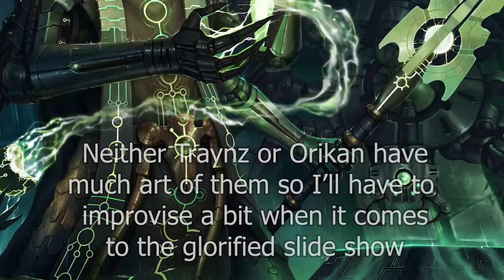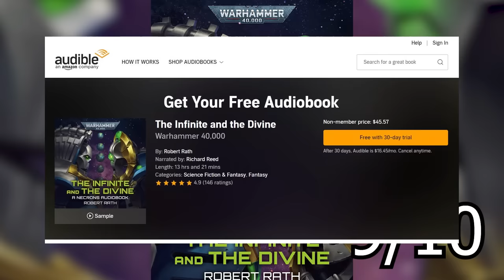"The Infinite & The Divine" Is the best Book I've ever read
After seeing a few recommendations, I gave the Infinite & The Divine a read/listen

Boy oh boy.

To see the Cosplay photoshoot images, me getting my legs waxed and some spicy artworks go